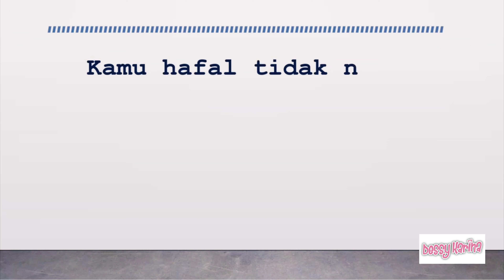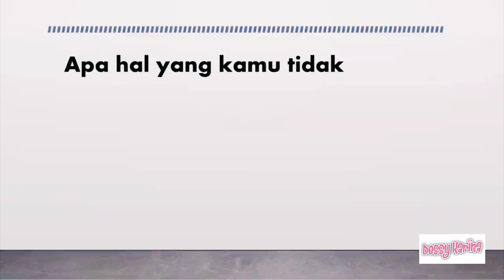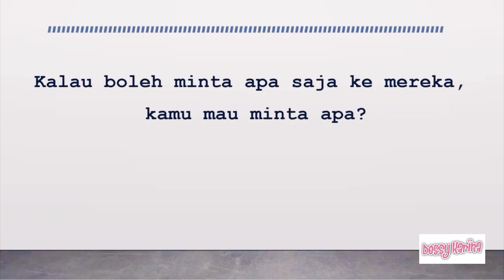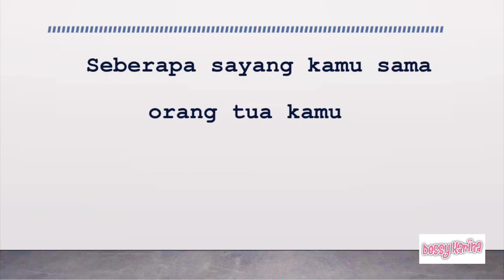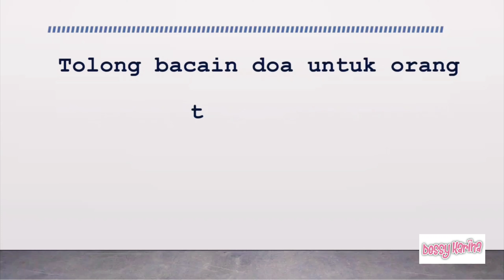ISI HATI ANAK TENTANG ORANGTUANYA anak-anak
Assalamualaikum..
ap yang aku share di video ini adalah tentang jawaban jujur dan polos anak- anak mengenai orangtuanya..
silahkan ditonton untuk membuat hati menjadi lebih hangat..
yuk komen , jawaban2 apa yang paling membuat kita tersentuh?
sudah bilang sayang ke anak hari ini?

music dari Bendsound
creator : Dessy Karina
interviewer dan editor : Wahyu sugiyarto
anak-anak :
anis
kayla
majid
sultan
ryan dan hafif